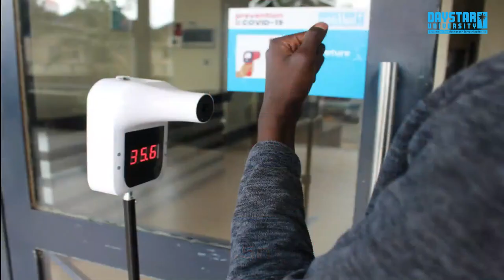The message of The Vice-Chancellor (Prof. Laban P. Ayiro Ph.D., ss ) - 71st ICA conference 2021.